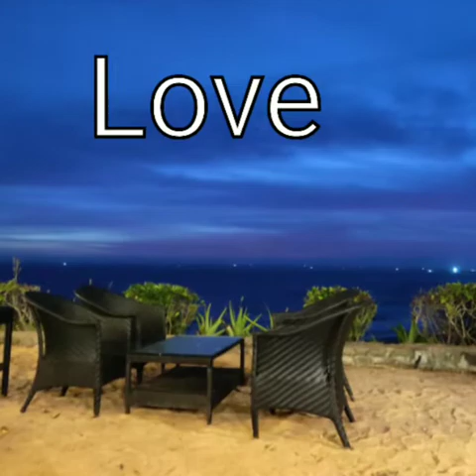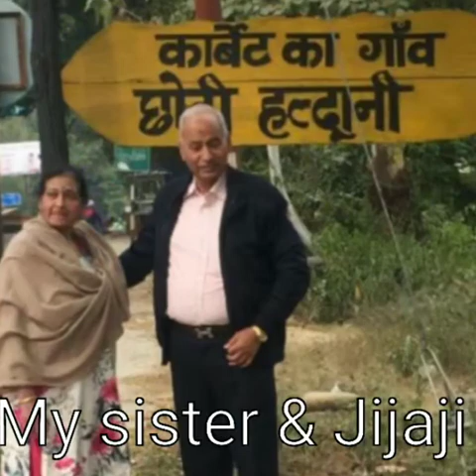Aao tumhe Chand pe*Unplugged*Pl use headphone fr better sound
Aao tumhe Chand pe le jaaye*Unplugged Acoustic guitar Rythm & Singing by Bankey Sharma,,, electric lead guitar by Bhuwan Pandey,,

Bankey Sharma*All Copyrights vest with its true owner I just post fr fun and enjoyment